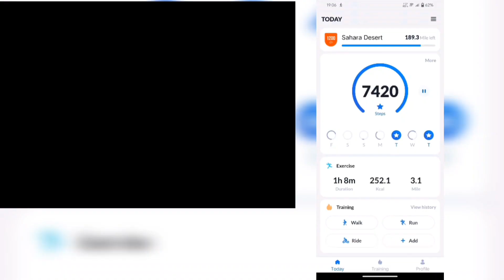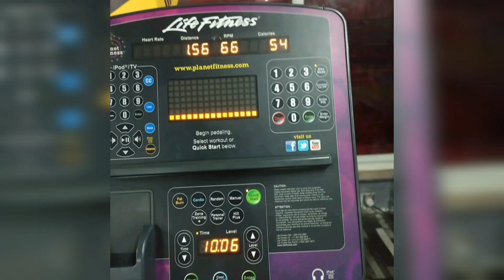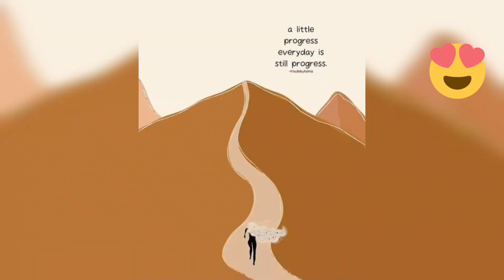100 to 57 kg Breakfast to dinner 🍽️ Healthy Weight loose Plan / Healthy Eating / Ful Day Diet Plan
Hi..
We are 4-Pack Family.
In this vedio We'll discus about Healthy Portions of our daily diet plans.

Always take
40% Fruit and veggies.
30% Protein.
15%Carb.
15%Healthy Fat.

A weight loose diet should aim to reduce your overall calorie intakewhile providing your body with the necessary nutrients to maintain good health with healthy metabolism.

Few tips to keep in mind for your weight lose journey.

Love yourself.

chia
 chia seeds
chia seeds recipe
 essential fatty acids
 how to eat chia seeds
chia pudding
 chia pudding keto
 benefits of chia seeds
fatty acids
omega 3 fatty acids
fatty acid deficiency
 vitamin b deficiency
 flax seeds
flax oil
dr berg
ericberg
 eric berg
weight lose belly fat exercise vedios
weight lose belly fat
weight loss
weight loss diet plan for male
weight loss diet plan for female
weight loss qahwa
weight loss transformation
weight gain
weight gain exercise
weight loss kahwa
 dr eric berg
Chia Pudding
 5 Easy & Healthy Recipes
 how to make chia pudding
the cooking foodie
 healthy chia pudding recipe
easy chia pudding recipe
 vegan chia pudding
blueberry chia pudding
 healthy breakfast
vegan breakfast
 high protein
chia seeds recipes
strawberry chia pudding
DIY
chocolate banana chia pudding
coffee chia pudding
 coconut chia pudding recipe
almond milk
oat milk
chia seeds
never eat chia seeds like this
chia seeds health benefits
chia seed recipe
chia seed
 chia seed drink
chia seed recipes for weight loss
chia seed smoothie
eat chia seeds wrong
soak chia seeds

chia seeds
 chia seeds benefits
health benefits
Is 4 tablespoons of chia seeds too much
how much chia seeds per day to lose weight

healthy weight lose
lse weight after baby
how to lose weight after a baby
lose weight after pregnancy
baby massage
baby malish
how to make baby food
baby food prep
baby food idea